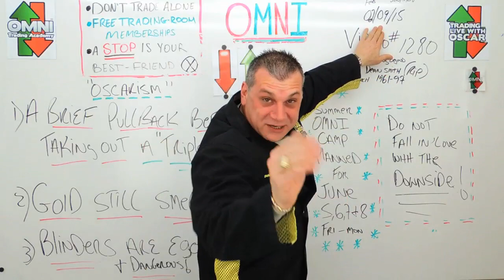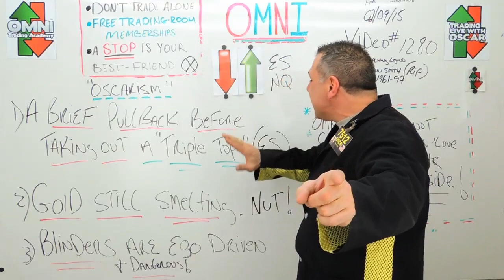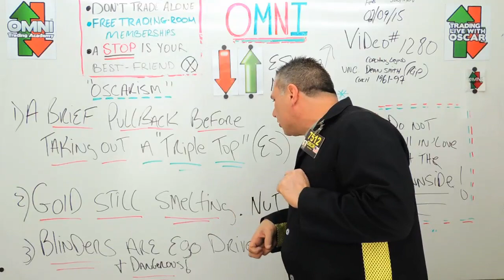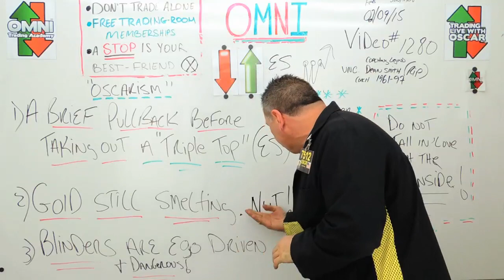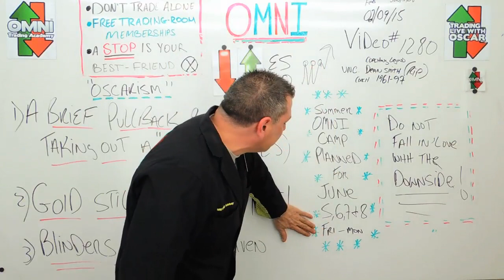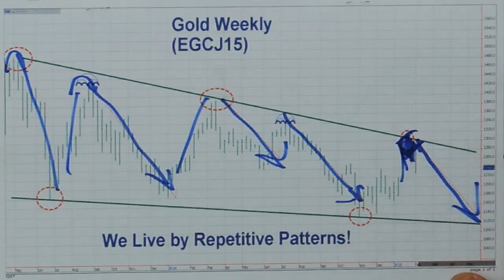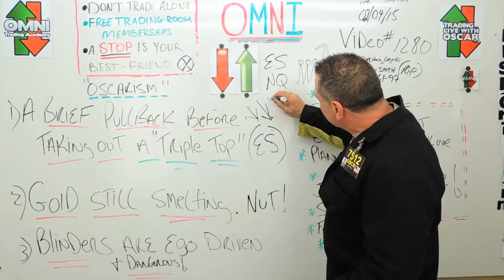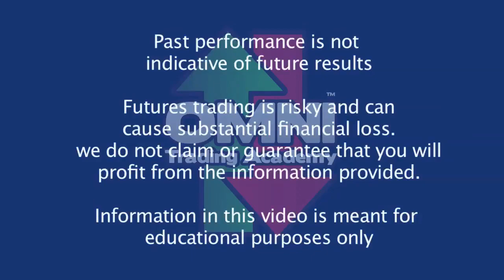When 6 Down Arrows In Gold Make You Think Bullish, Please See A Doctor Says Oscar 02/09/2015 #1280